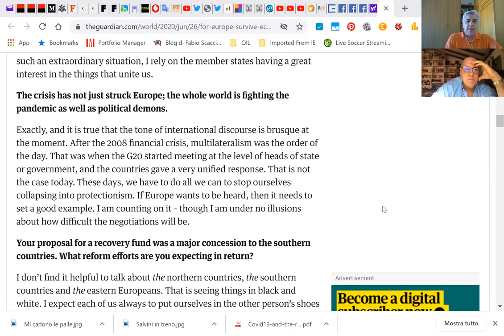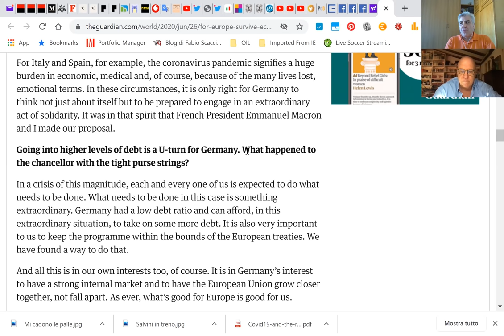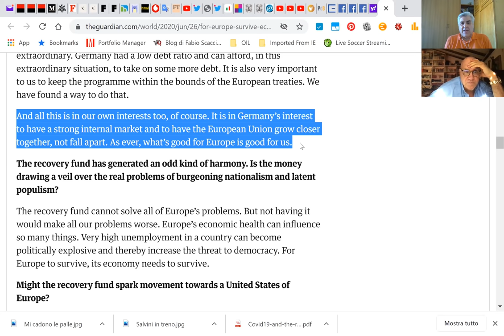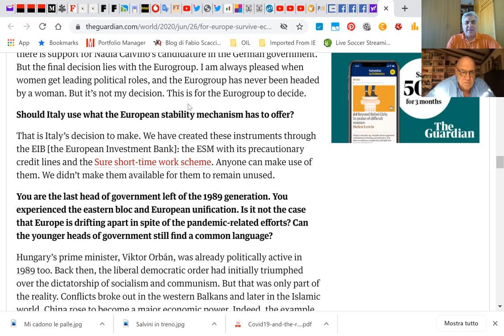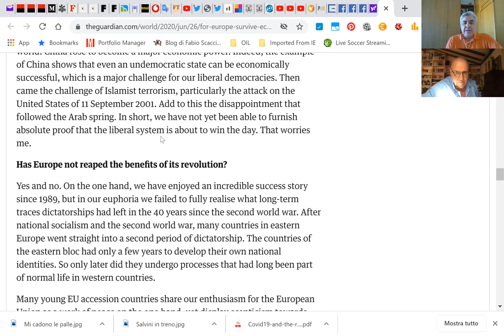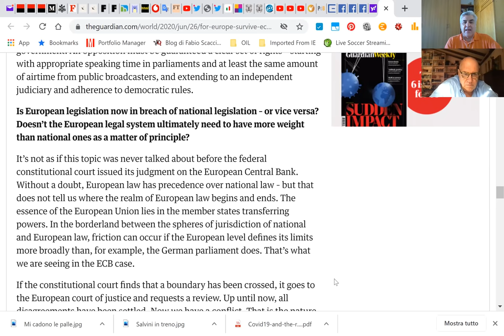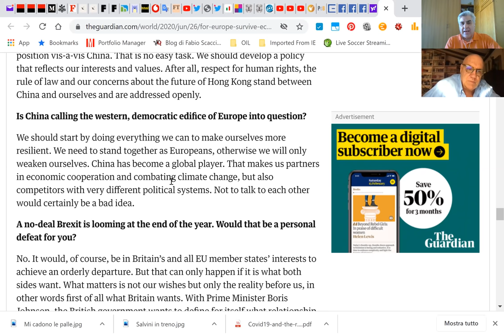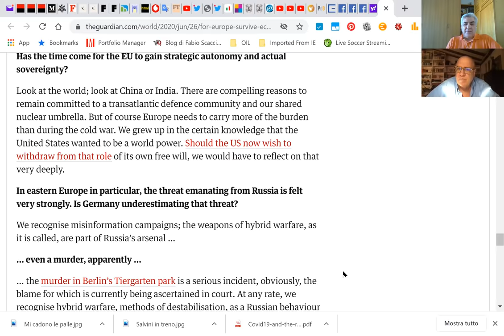Inglorious Globastards - Il Semestre di Angela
La Cancelliera tedesca Angela Merkel ha rilasciato un'intervista ad un gruppo di giornalisti dei maggiori quotidiani europei. Lo scopo era illustrare all'opinione pubblica i punti chiave del semestre tedesco alla presidenza della EU, che inizia il primo luglio.
In questa puntata analizziamo le risposte della Merkel soprattutto nella parti che riguardano l'Italia, il Recovery Fund e le relazioni con la Cina.

La Cancelliera ha ribadito che e' nell'interesse della Germania avere un'Unione Europea in buona salute e un mercato europeo efficiente. E sul Mes ha avvertito le scimmie al volante: i soldi sono stati stanziati affinche' vengano usati.

Il nuovo IngloriousGlobastards con Fabio Scacciavillani e Alberto Forchielli